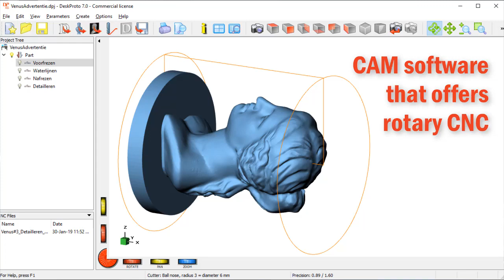Rotation axis machining a wooden sculpture with DeskProto (4-axis CNC)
The DeskProto 3D CAM software is the perfect tool to create toolpaths for your 4-axis CNC machine. Create sculptures like this bust of Venus de Milo in wood - the Venus STL file is a free download In video "Creating rotary toolpaths for Venus (4-axis CNC) in DeskProto V7" you can see how the toolpaths were created in DeskProto.